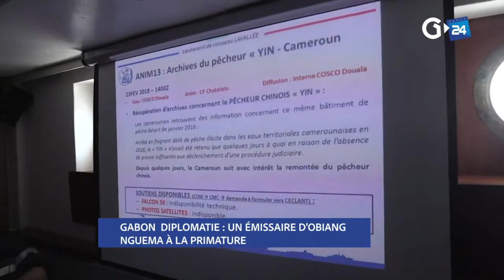GABON - UN ÉMISSAIRE D’OBIANG NGUEMA À LA PRIMATURE